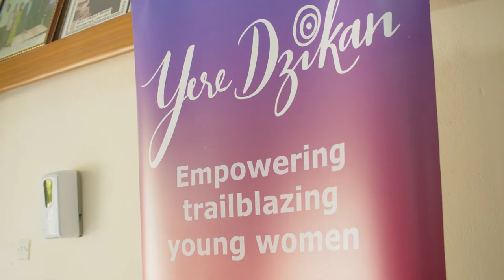Highlights - Yere Dzikan O'Reilly Launch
The launch of Yere Dzikan's first coaching and mentoring programme at O'Reilly High School, Accra, Ghana September 2021